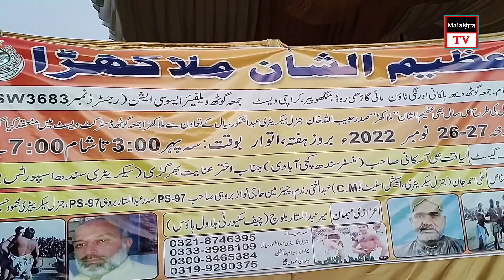Malakhro Jumma Goth Oorangi Town Karachi HD video 956 number 2022 kushti game Sports malakhra tv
Malakhro Jumma Goth Oorangi Town Karachi HD video 956number 2022 kushti game Sports malakhra tv kushti game Sports November 27, 2022
malakhra tv kushti game Sports
Malakhra Sindhi# Kabaddi Kushti sports games Kushti# malakhra#wwe wrestling Sindhi Kushti#India Pakistan Muqabla#
Malakhra,Sindhi,HD,video,me mir hassan babro rashed kteuan gul bhar babro number,2020 talaka.shahdadpur malakra
Makli Malakhro
جيڪڏهن توهان وڌيڪ اھڙا وڊيو ڏسڻ چاھيو ٿا تہ منھنجي چينل کي سبسڪرائيب ڪريو ۽ گھنٽي جي نشان تي بہ ڪلڪ ڪريو
Pehlwan AyazShah KhanMohammed Shoro Gulam Nabi Sheedi Jiyand Ligari Inayat Khashkeli0 Wahid Khiro Haleem Pathan Jan Mohammed Loond Intyaz Mangrar Rashid Khatyan
Pehlwan Hoti Poto
Chakor Bhanbhro
Pehlwan Jan Mohammed Lund
Pehlwan Jan Mohammed Bukti
Pehlwan Rahib Taghar
Pehlwan Lala Raheem
Pehlwan Sayed Najab Shah
Pehlwan Irfan Shah
Pehlwan Sayed Ayaz Shah
Pehlwan Mirhassan Bhambro
Pehlwan Gull Bhar Bhambro
Pehlwan Gulldasto Jabar
Pehlwan Zameer Sheedi
Pehlwan Ripiter Khuda Bux Sheedi
Pehlwan Kabuter Shakeel Sheedi
Pehlwan Gulam Nabi Sheedi
Pehlwan Khan Mohammed Shoro
Pehlwan Sadam Sheedi
Pehlwan Gulab Baloch
Pehlwan Gull Munir Khashkeli
Pehlwan Deedar Jamali
Pehlwan Kher Mohammed
Pehlwan Boshki Panjabi
Pehlwan Sikander Birohi
Pehlwan Imtyar manghrar
Pehlwan Rasheed Khatyan
Arshad Musepoto
Wahid Jat
Murad Panhwar
Parveez Khaskheli
Punhal Khoso
Amir Lund
Misri Soomro
Muhammad Ali Khoso
Rasooli Malhano
Majeed Jat
Allahjurio Nohani
Amir Lashar
سنڌي# ملاکڙا#سنڌ
سنڌي# ملھ
سنڌي پھلوان#
سنڌي# ملاکڙا
سنڌ ملھ
سنڌي ملھ #، سنڌي ملھ# ملاکڙا
سنڌي #۽ پنجابي بلوجستان# پھلوانن# جا مقابلا#
سنڌي پھلوان #۽ پنجابي پھلوان# جو مقابلو
سنڌي مقابلو
خطرناڪ مقابلا#
خوني مقابلا#
خوني مقابلو#
مقابلا
سنڌ جي ثقافتي راند ملھ
ملھ پھلوان غلام حسين پٺاڻ
Sindhi Malakhra Tv
Badin Jo Malakhro
Karachi Malakhro
Hydrabad Malakhra
Matyari Malakhra
Sayedabad Malakhro
Sindhi Games
Sindhi Sports
Sindhi Saqafat
Malakhro Sindhi
Malakhra tv
Malakhro tv
Malh Pehlwan
malakhra drama
Sindhi Hit Malakhro
Bhitshah Malakhra
Klander shahbaz savan Malakhro
Punjab Hit Malakhra
Sanghar Malakhro
Funny Malakhro
Funny Malakhra
New Hd Funny Malakhra
Sindhi Malakhra With New Styles
New Style Malakhra
Sindhi Sports Tv
Pehlwani Wrestling
Zabardast Kushti
New Malakhra
Today Malakhra#
Kushti Muqabla#
New Zabardast Kushti#
The Tallent# Of Sindh#
Sindhi Saqafat#$#
Malakhra Hd#
Malakhro Hd#
Sindh G# Saqafati Rand Malakhro#
Malakhra sindh#
malakhra games#
sindhi malakhro#
Sindhi Malh Malakhra#
Sindhi Malh Malakhro#
Sindhi Malakhiro#
Sindhi Malh#
Sindhi Malakhra#
Sports Tv Sindhi#
Sindhi Malakhra's Channel#
Malakhra Sindh#
Malakhra Pakistan#
Malakhra Punjab#
Malakhra Saudi Arabia#
New HD Malakhra's#
HD Sindhi Malakhra#
HD Punjab Malakhra#
Punjab HD Malakhra#
Punjabi Malakhra#
Sindh Vs Punjab#
Punjab Vs Sindh#
Sindhi And Punjabi# Malakhra#
Sindh Malakhra#
Sindhi Malakhra# Download#
All Sindhi Malakhra 2019#
All Sindhi Malakhra 2020,21#
Sindhi Malakhra# Videos#
Sindhi Malakhra YouTube#
Sindhi Malakhra 2020#
Punjabi And Sindhi Malakhra#
Sindh Punjab Malakhra#
Malakhra Dubai#
Punjab Sindh Malakhra#
Malakhra Pathan#
Malakhra Saman Sarkar#
New Malh Pehlwan#
Sindhi Malh Malakhra#
Sindhi Malh Malakhro#
Sindhi Games#
Sindh Province#
Distric Badin# Malakhra#
pehlwan tedi sheedi